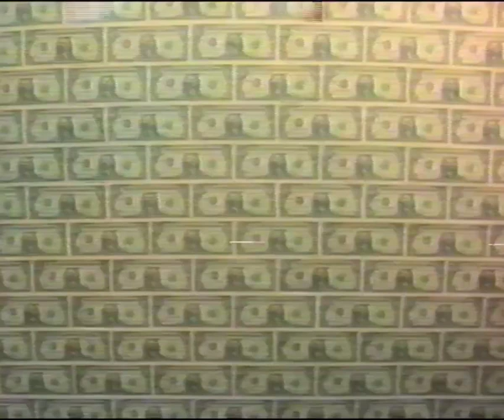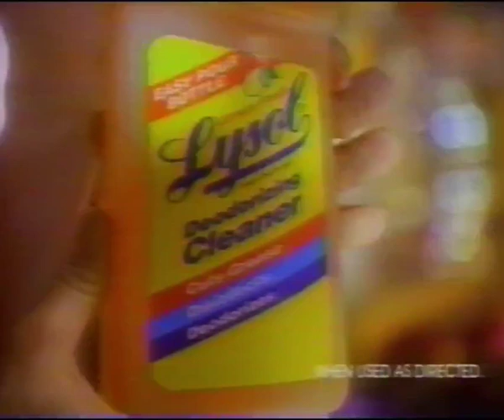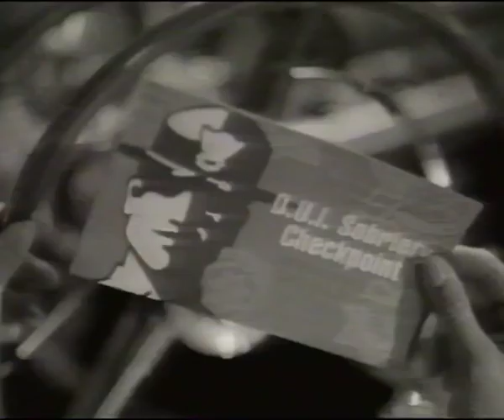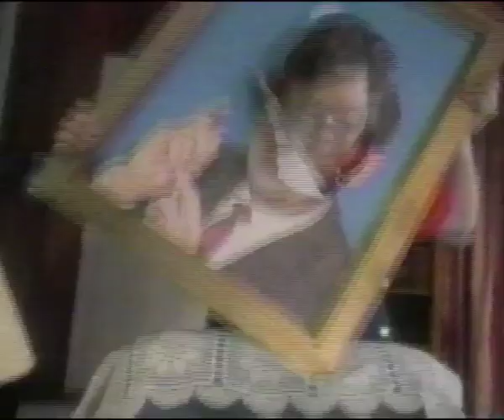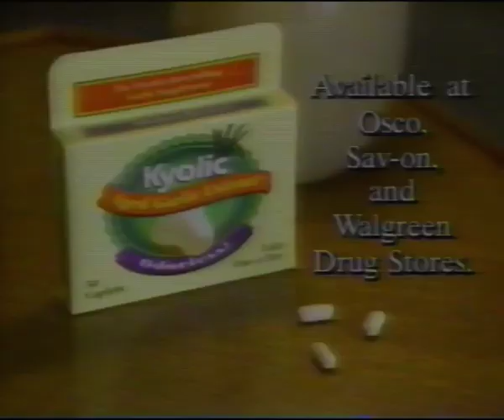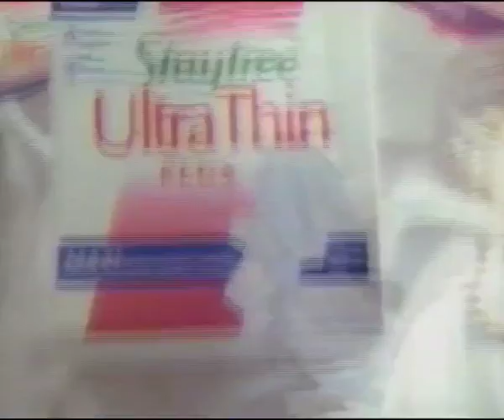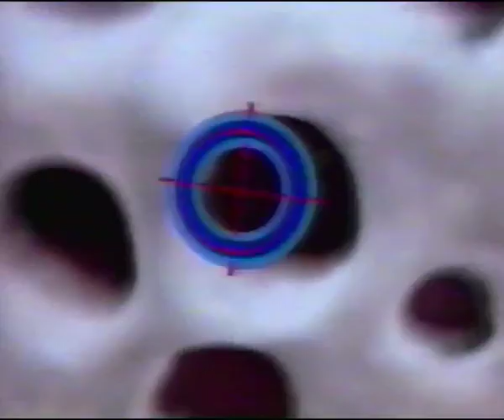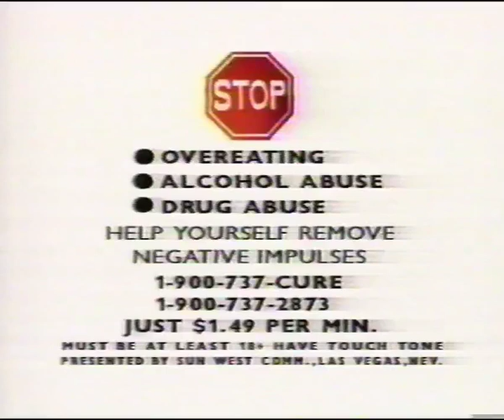VHS TNT getaway matinee commercials compilation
VHS tape recording commercials from TNT movie compilation